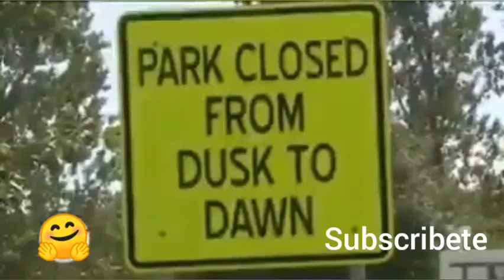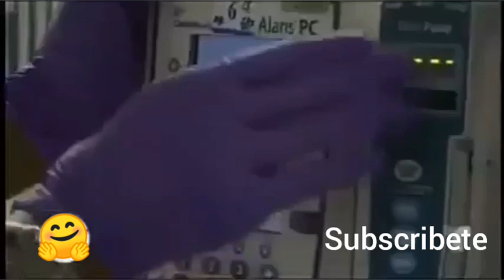Otro virus ahora con mosquito EEE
Nuevo virus con mosquito